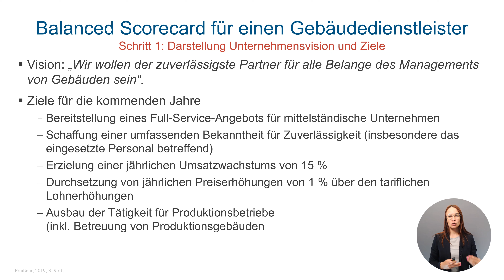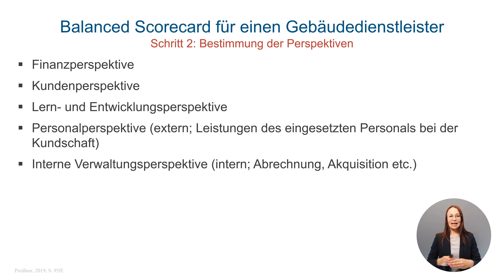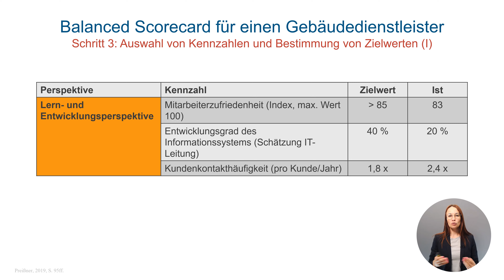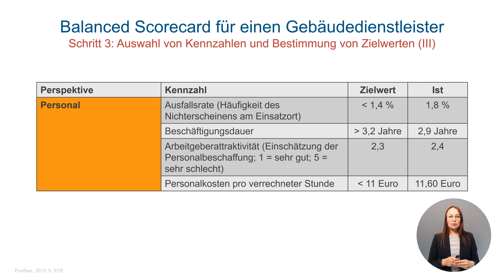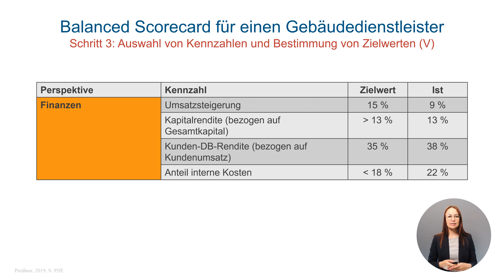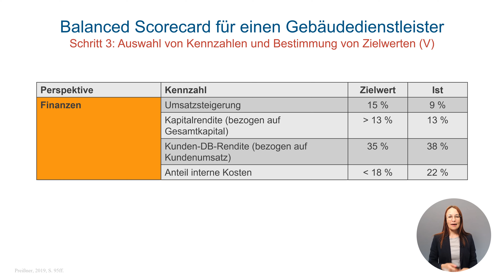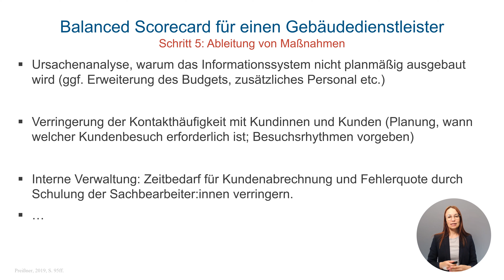Balanced Scorecard - Strategisches Management 10/10